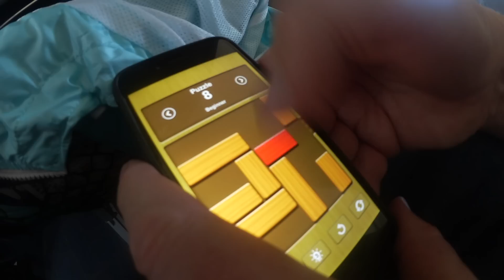LONDON VLOGG/VLOG | Dag 1-4, resa dit, första gången..., rilakkuma, taiyaki, camden town + Haul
- Här kommer ni får följa mig / hänga med mig när jag var i London med bara pappa, dag 1,2,3,4. Se hur det går för mig på resan, kul + så ni får se pappa's "ansikte" (synas kort i 6 sekunder) :)

- Here you will get to follow me around when I was in London with just dad, day 1,2,3,4. See how it goes for me on the trip, fun + so you can see my father's "face" (short, in 6 sekonds) :)

HAUL:
rosa tröja & kjol / sweater and skirt: america apperal
rilakkuma: artbox
choklad/chocolate: china town
hörlurar/headphones: camden town market
gris/pig: in aircraft store
- Modig tjej / Brave girl - Adopterad: Vietnam - 1997
- Bor i / Live in - Sweden Stockholm
- Föddes döv = CI hörapparat & Hudsjukdom :(  / Born deaf = CI hearing aid & Skin illness :(

❤️Periscope: Lovisa_kawaii

♡Redigeringsprogram / Edit: iMovie
♡Här video filmar jag med: Mini canon legria (camera)

Hoppas ni gillade videon! / Hope you enjoyed this video, comment!
- Gärna trycka på gilla knappen och gärna kommentera, det gör mig så sjukt glad, det betyder mycket!

♡Ni är så snälla & bäst! I LOVE YOU!!! Ni betyder så mycket för mig!